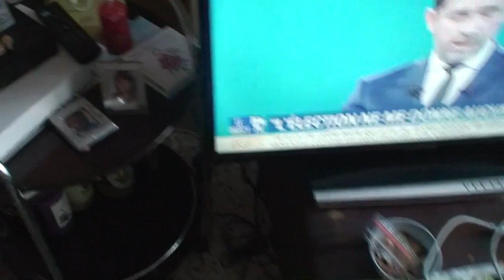astrôpôtes = le collom-bhé ! Collons ! )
Que le Règne Vienne aux 2 églises !
Woé le côo -longt ministre sa pue la merde aisée !
aimes-t-il- les enfant ? t'an veux du cercle .
GT quand même ministre de l'extér-Rieur !